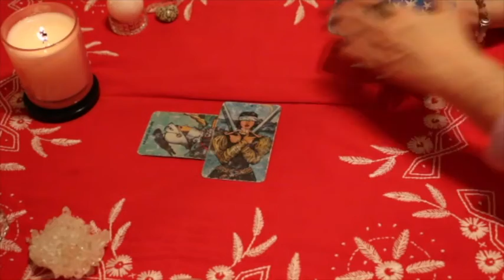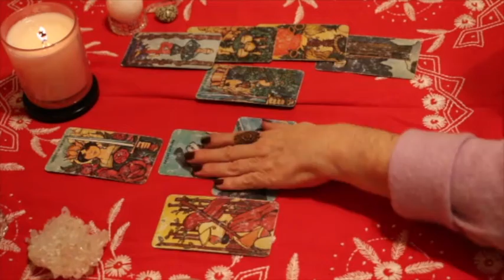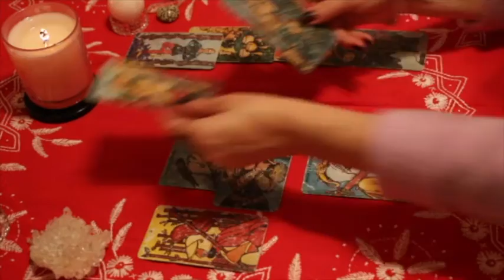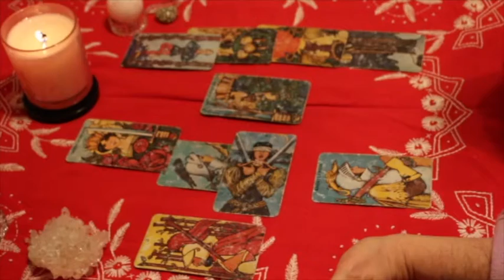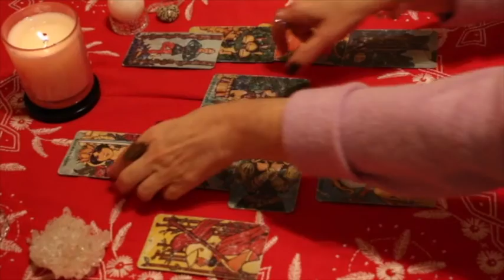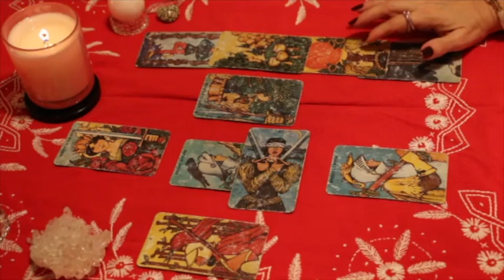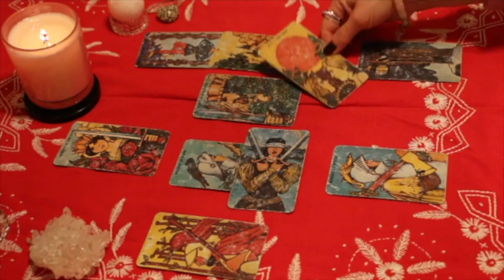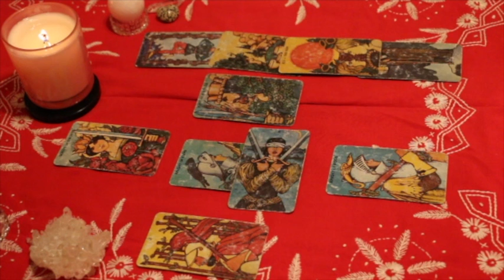Capricorn February 2019 Love TarotScope—Make a decision in love, then go for it!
Hi Capricorn,

Welcome to your February 2019 Love TarotScope…
HAPPY VALENTINE’S DAY and CHINESE NEW YEAR of the PIG!

I am doing a love reading this month in honor of Valentine’s Day!

Have wonderful February filled with success, joy, and new beginnings in love! :)

Namaste,
T